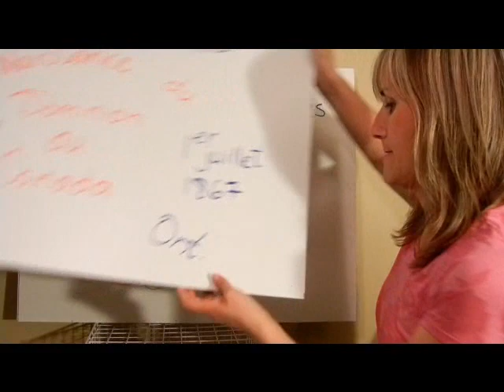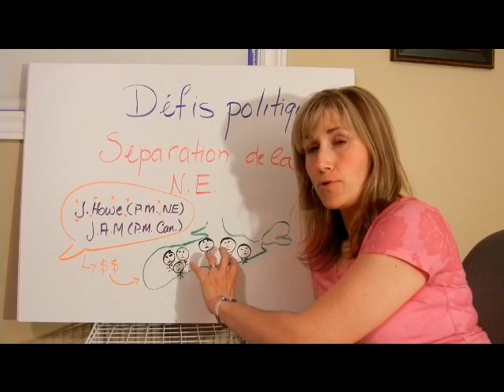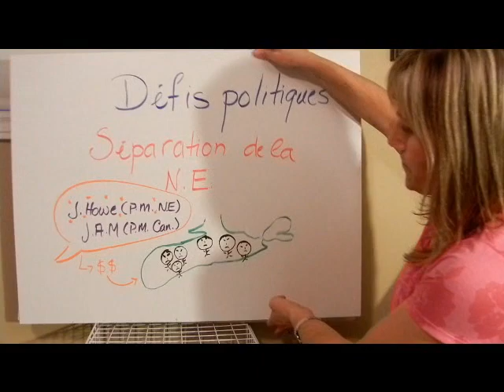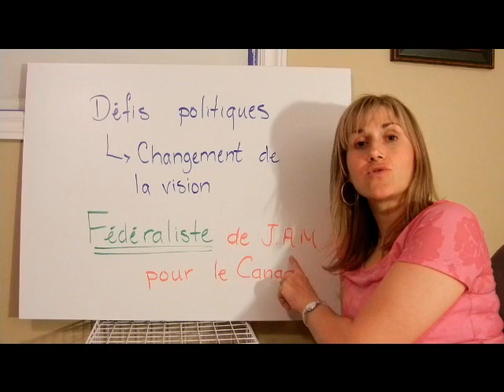Bloc 3 - Défis politiques pour le Canada à partir de 1867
Défis politiques rencontrés à la suite de la confédération canadienne en 1867